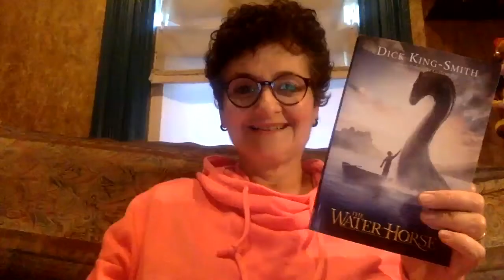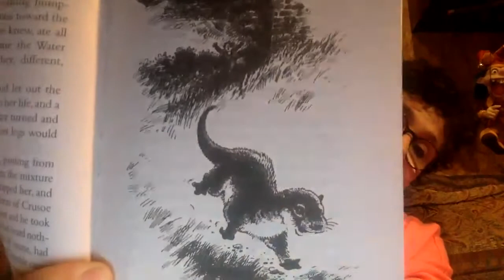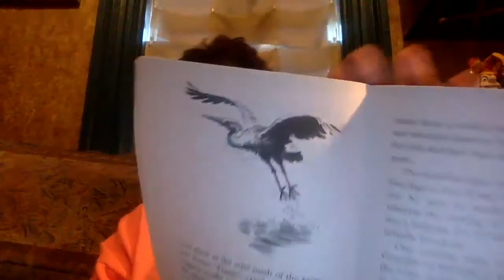The Water Horse, Dick King-Smith– Part 2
Read aloud for kids who like magical creatures!